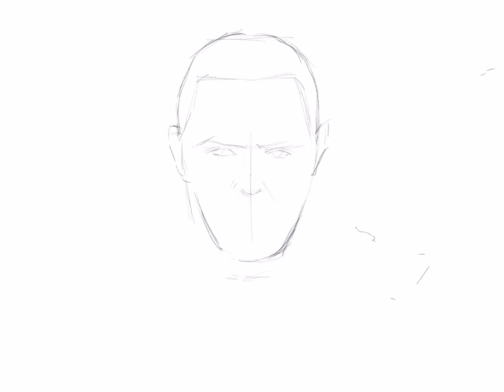Sketching Idris Elba as Roland Deschain (the gunslinger)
In this video, I'm doing a very quick sketch visualizing Idris Elba as my favorite Stephen King character -- Roland Deschain from Gilead, line of Eld, son of Steven, the true gunslinger, Din of the one Ka-Tet.